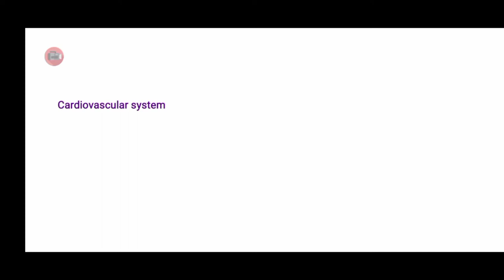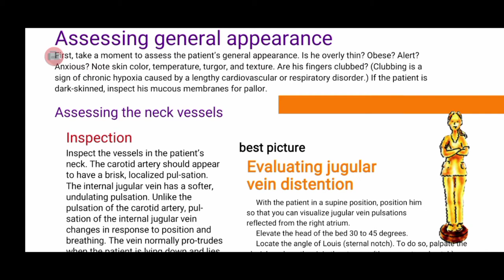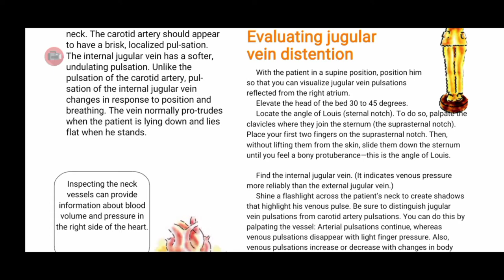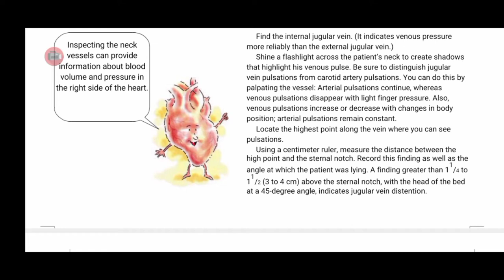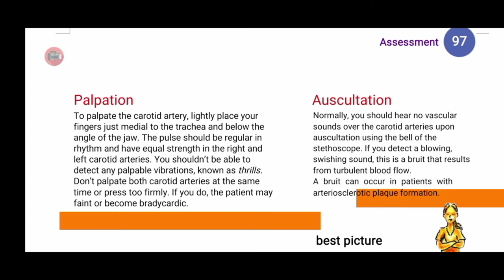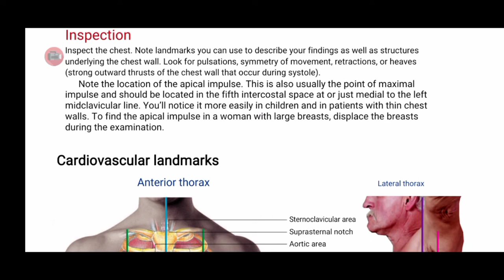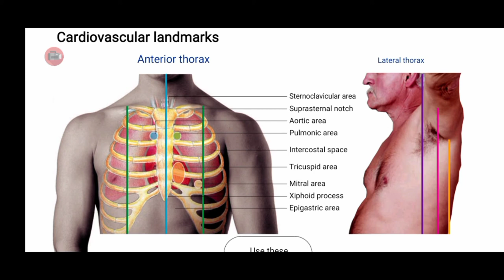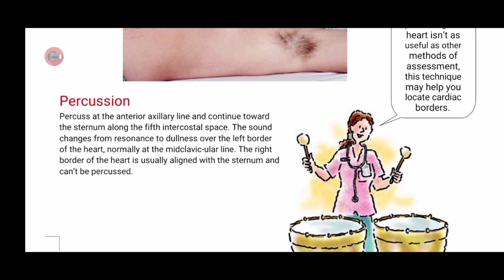Cardiovascular Assessment||Unit-3||Part-1||Health Assessment-II||BSN 4rth semester||In Urdu/English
This video lecture is all about Cardiovascular Assessment||Unit-3||Part-1||Health Assessment-II||BSN 4rth semester||In Urdu/English

Assessment of Cardiovascular System
Assessing General appearance
Assessing the Neck Vessels
Inspection of Neck vessels
Evaluating Jugular vein Distention
Palpation of Neck vessels
Auscultation of Neck vessels
Auscultation of carotid artery

Assessing of the Heart
Inspection of the Heart
Cardiovascular Landmarks
Palpation of the Heart
Percussion of the Heart